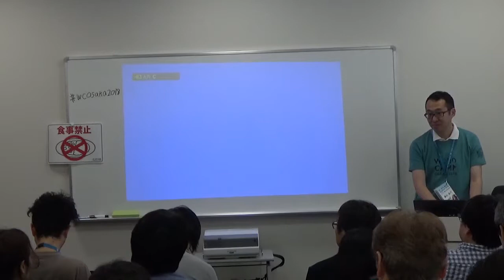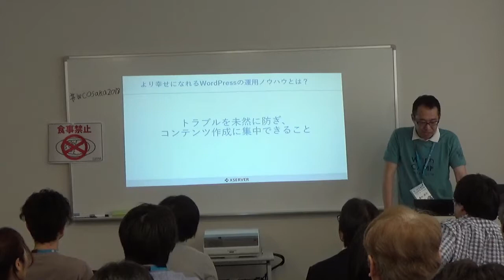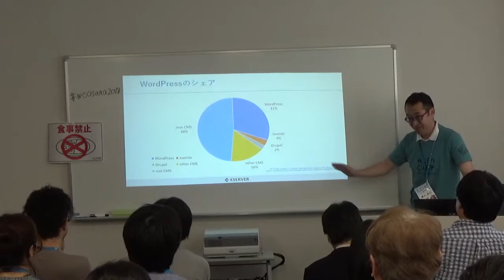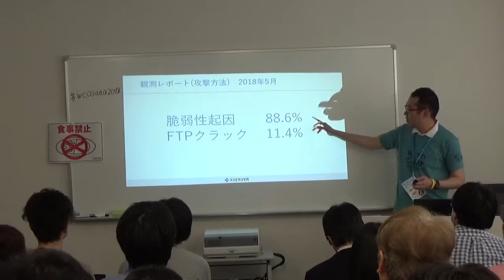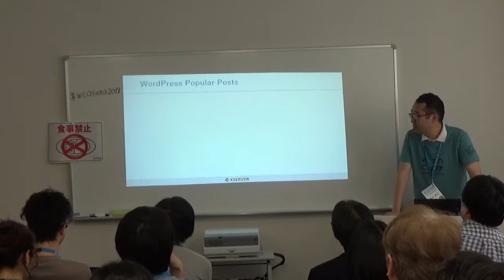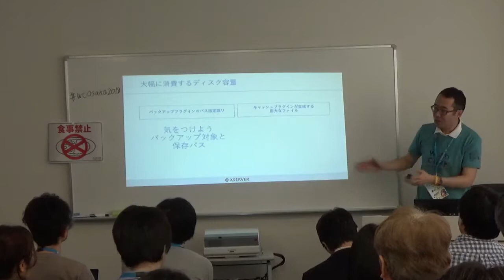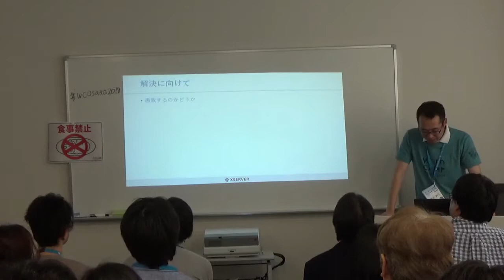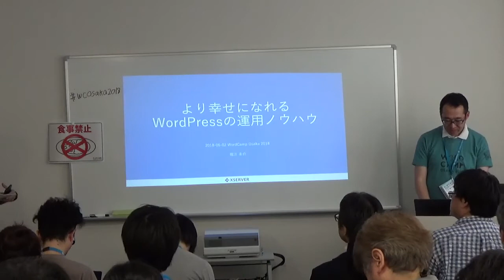Keisuke Horie: より安心できるWordPressの運用ノウハウ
数多くのWordPressを運用しているレンタルサーバーサービスのお問い合わせ窓口や運用監視で出てきた事例を通じて、よりセキュアで安心なWordPressの運用方法をご紹介します。